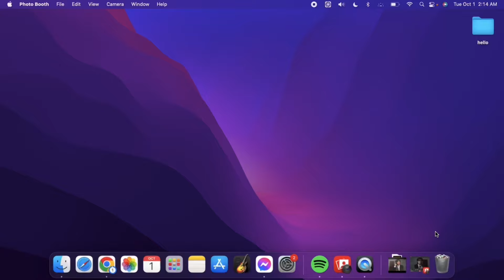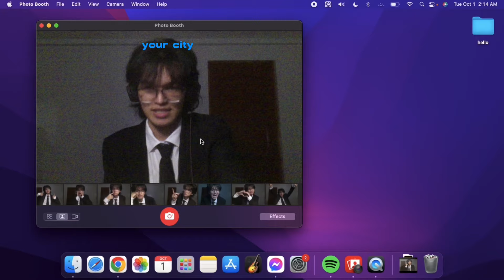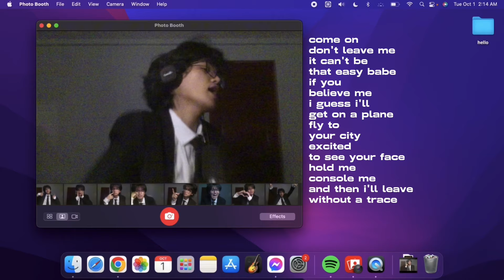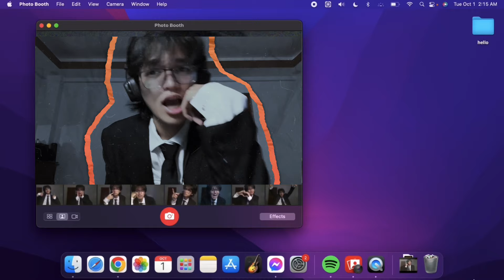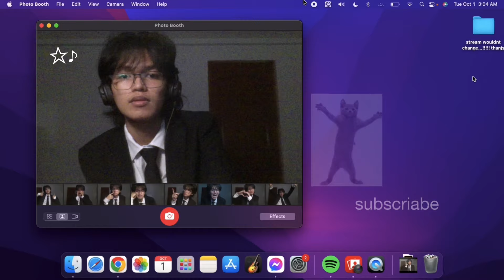no one noticed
funny story: i recorded 4 takes but they all got corrupted for some reason so i had to record it again😞😞🙏🏻

ANYWAY I LOVE THIS SONG ITS MY NUMBER ONEEE